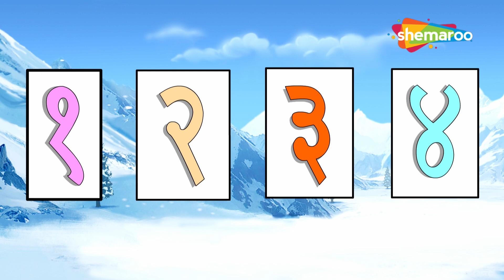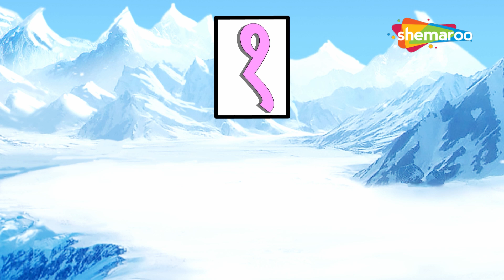Flying Butterfly Rhyme with Bal Ganesh & More Baby Rhymes Collection | Shemaroo Kids Kannada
Shemaroo Kids Kannada presents to you the popular nursery rhyme ‘Titli Udi’. Watch your favorite Bal Ganesh singing out this wonderful rhyme about a beautiful butterfly. Find out where she wants to travel and how she tries to reach her destination. This nursery rhyme is popular among all kids. The fun music and the colorful animation add to the video. Enhance your kid’s Kannada language, numbers, and encourage them to embrace Indian culture even better.